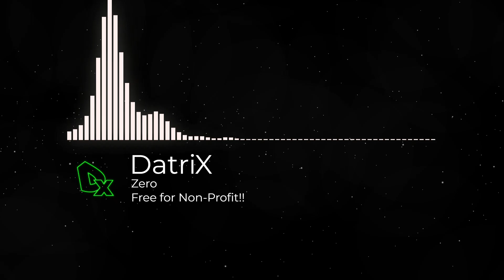[FREE] Ambient Hard Dark type beat "Zero" [BEAT]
Ambient Hard Dark type beat..

Tohle je můj Free Beat pro NON-PROFITOVÉ tracky s tím, že musí být v popisu a v názvu "Prod. by DatriX"..

Pokud budete chtít nějaký svůj Beat na zakázku tak není problém a můžete mi napsat na Instagram nebo Business Email a domluvíme se.. Můj styl je UK Drill, Trap, SuperTrap a Atmospheric věci jako mám na kanále.. Samozřejmě občas zkusím i něco jiného..

Prod. by DatriX

V případě zájmu o beat piš na IG do dm's!!